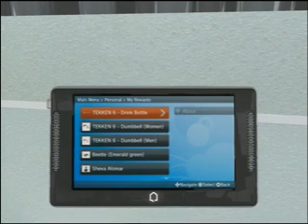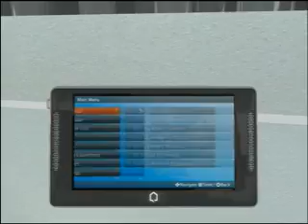Playstation Home walkaround - Mishima Zaibatsu